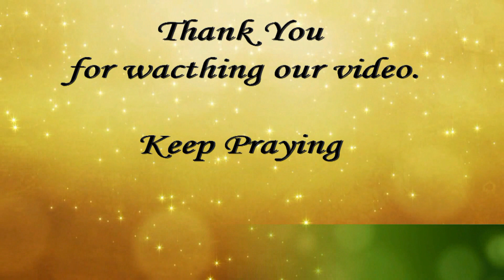Former Youth of Victor's Ministry